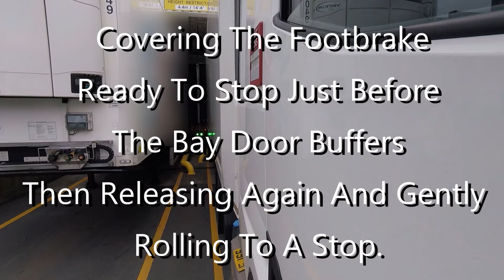Reversing an LGV Trailer onto a Loading Bay - Beginners Guide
This video is a follow up to another I made similar to this one.

If you would like your video/s to be featured on this channel, send your email with an mp4 format link of your Dog/s, Truck, Car or Motorcycle to:
By sending your video/s to this email for use on this channel, you understand you are giving your permission for it/them to be used and or edited for commercial gain by the creators of this channel and in by doing so you are giving up your right/s to any and all copyright/s claim/s now and in the future, against the creators of this channel.
Only send video/s if you are the sole owner/creator of its content.
You understand that NO PAYMENTS will be made to YOU whatsoever if your video, or any part of it is used on this channel.
The creators of this channel will use and edit videos sent to them in good faith and will remove any and all videos from this channel if it can be  proved to them that the video/s used did not/do not wholly belong to the provider of aforementioned videos.

many thanks👍💕💕💕